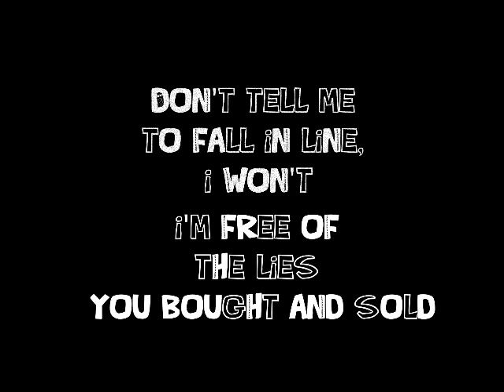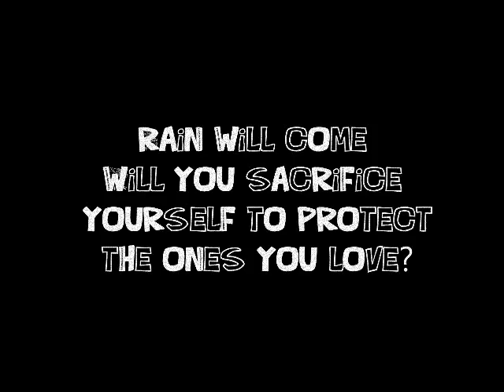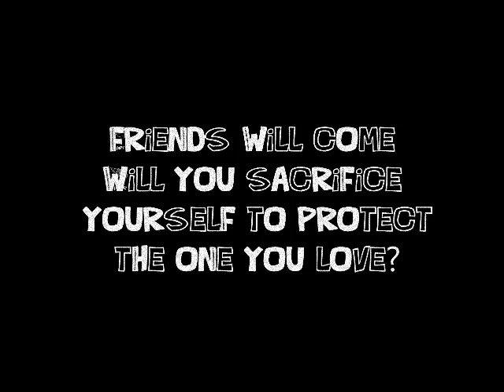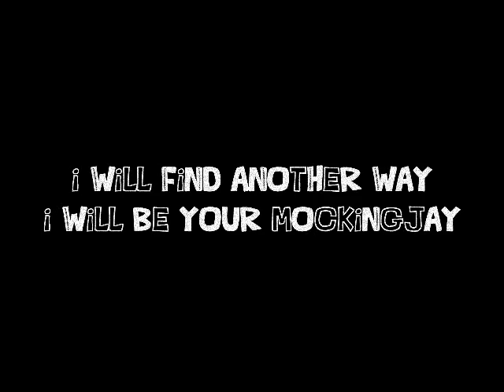The Red Jumpsuit Apparatus - You're The Mocking Jay (Lyrics)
RJA-"You're The Mocking Jay"